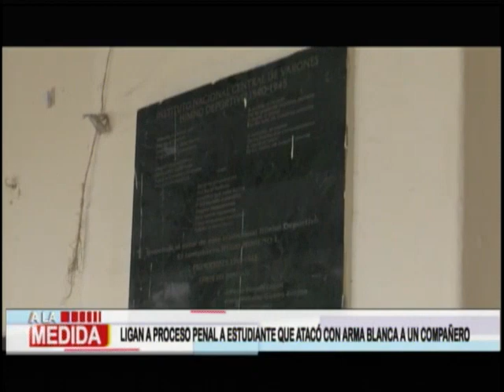Ligan a proceso penal a estudiante que atacó con arma blanca a un compañero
En el Instituo Central para Varones ocurrió un suceso lamentable, pues un estudiante agredió a su compañero y fue ligado a proceso penal.

El Ministerio Público tomó el caso y lo categoriza como un hecho criminal, ya que hubo personas heridas con arma blanca.

La Fiscalía y especialistas avanzaron con las investigaciones y se percatan que los implicados son adolescentes.